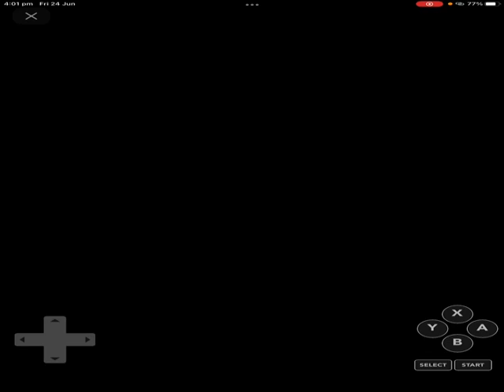Classic concentration for the NES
See how well I solve the puzzles and make it to the bonus round